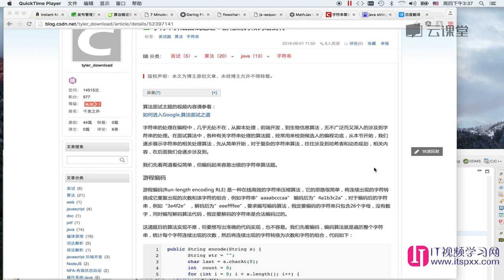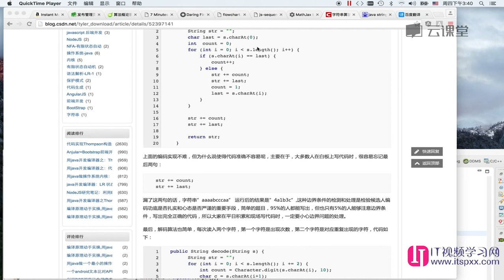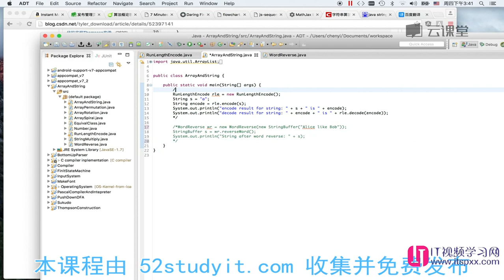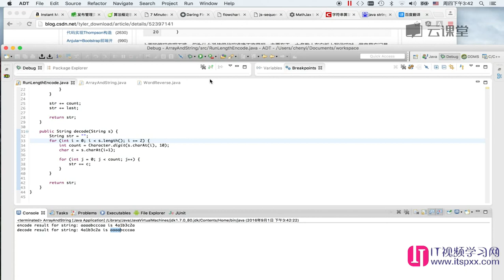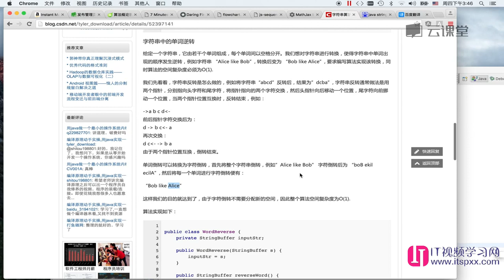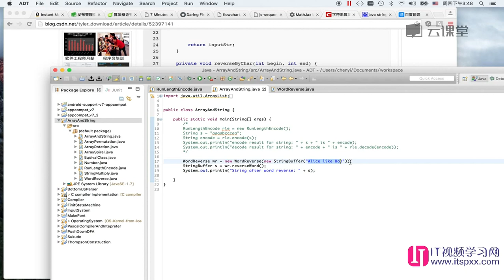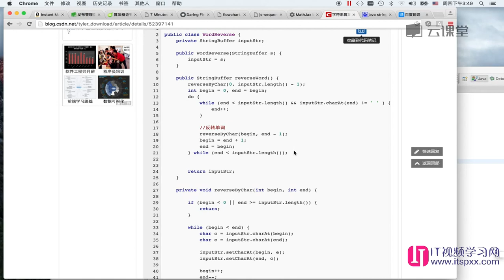算法数据结构,如何面试进入google-17 字符串算法面试题之：游程编码和词组倒转